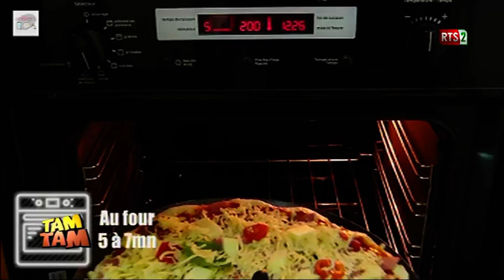TAM TAM DU JEUDI 28 MARS 2019